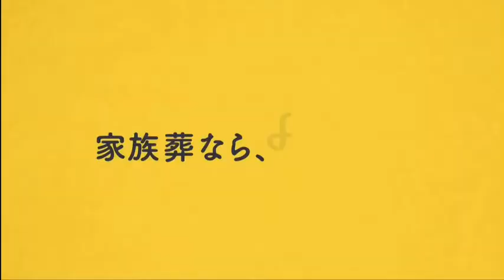徹子の部屋 2022年5月10日〈薬丸裕英〉アイドルとしてデビューし40年…5児の父、初孫も！